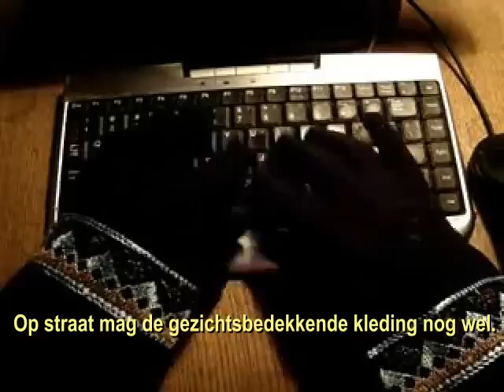Boerkaverbod - The Movie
Boerka's, nikabs, bivakmutsen en integraalhelmen worden in Nederland verboden in het onderwijs, het openbaar vervoer, ziekenhuizen en overheidsgebouwen. Wie het gezicht op locaties waar dat verboden is toch bedekt, kan een boete krijgen van € 405.
Op straat mag de gezichtsbedekkende kleding nog wel. De politie kan in de openbare ruimte vragen de gezichtsbedekkende kleding af te doen, als zij meent dat dat nodig is voor identificaties.
(muziek: Walk Along - Trijntje Oosterhuis - Eurovision2015)